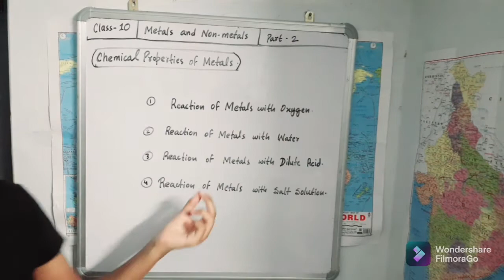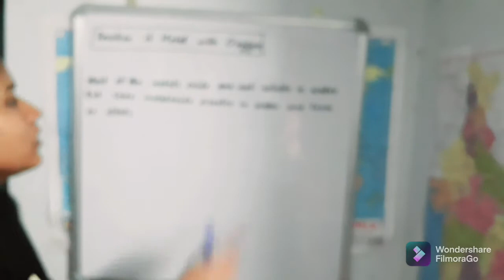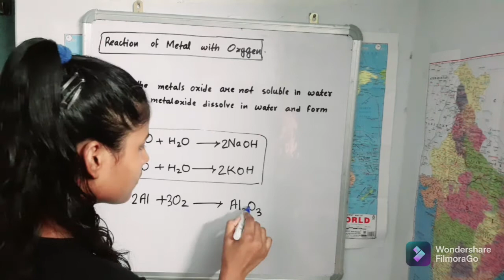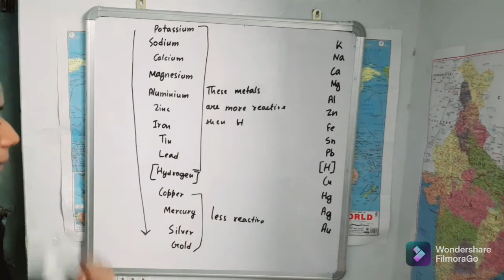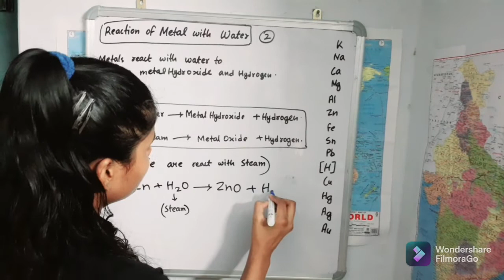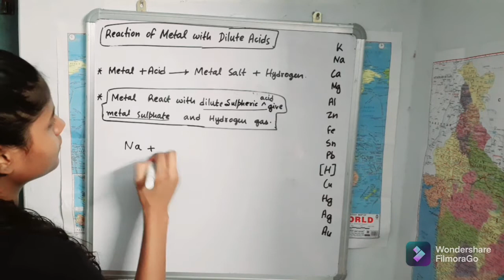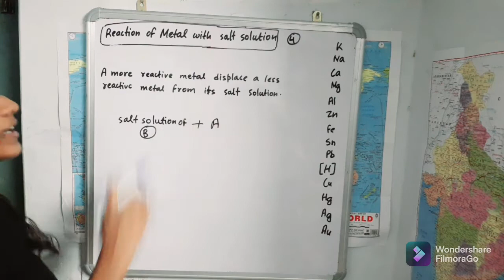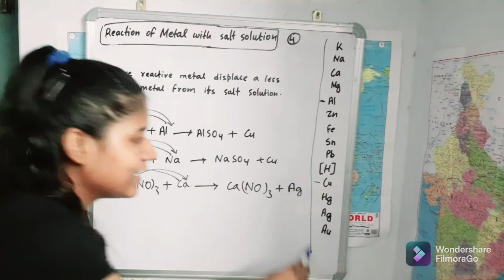chemical properties of metals/class 10/metals and non metals/part 2/ncert/full explanation